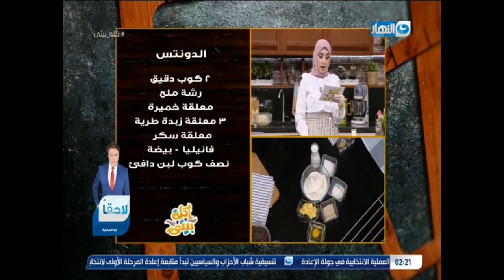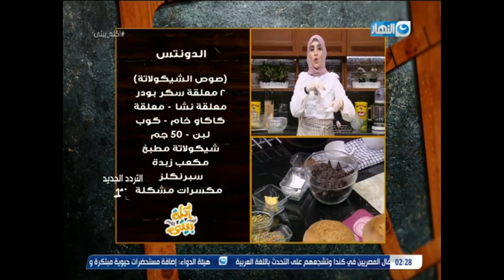أكلة بيتي | جبنالكم النهاردة أحلى وأسرع طريقة لعمل (( الدوناتس )) خطوة خطوة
من برنامج أكلة بيتي حلقة 23 نوفمبر 2020